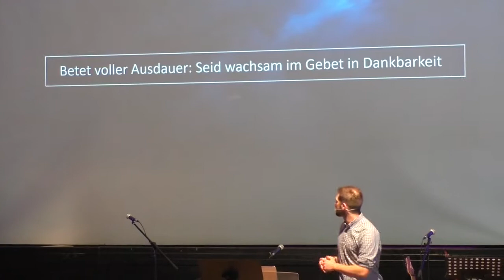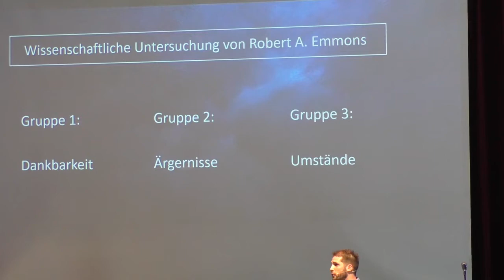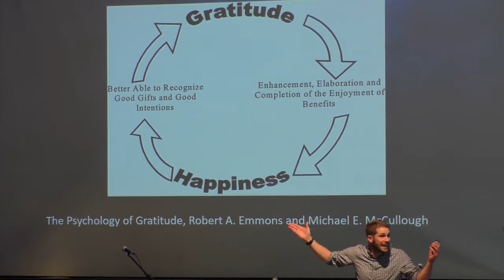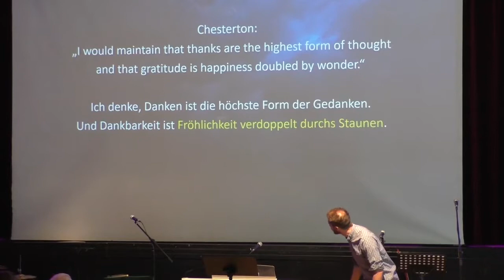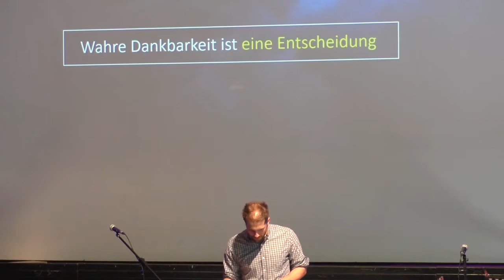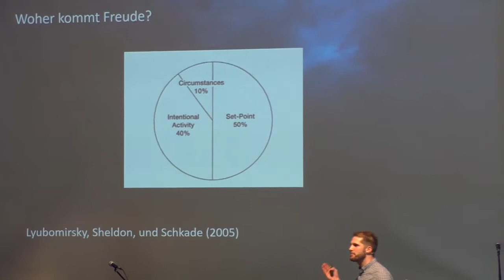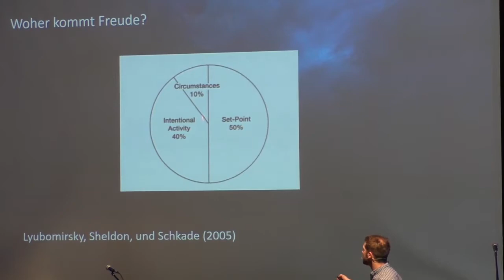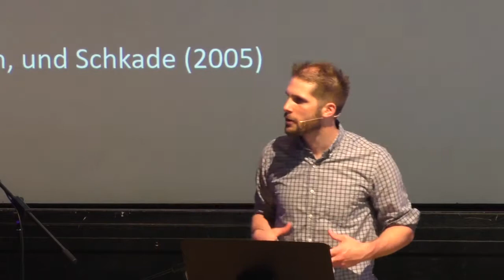Kol. 4,2 | Dankbarkeit | Timm Sautter | 02.06.2019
von Pastor Timm Sautter